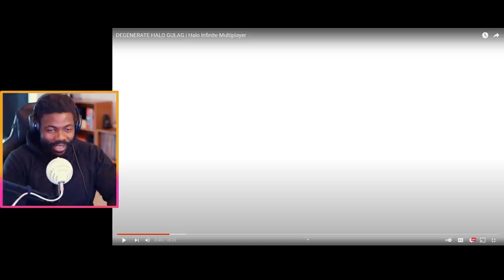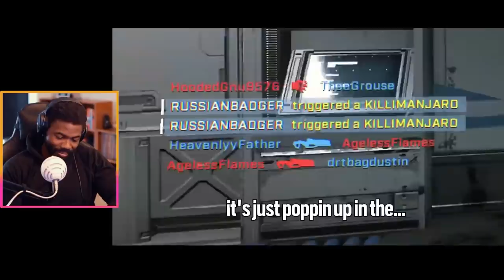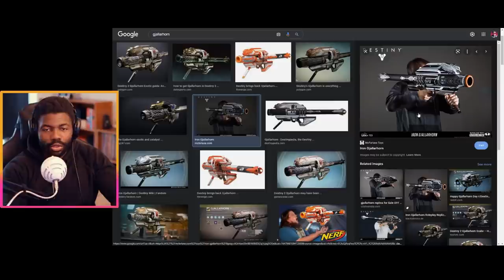DEGENERATE HALO GULAG by @TheRussianBadger | REACTION!!!